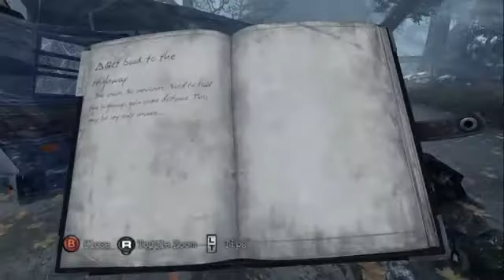Silent hill downpour part 1.